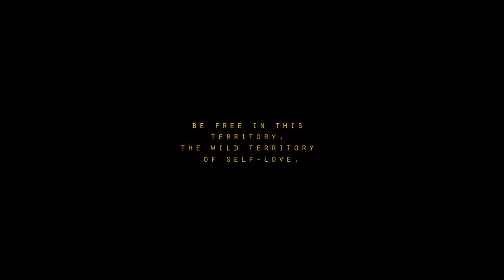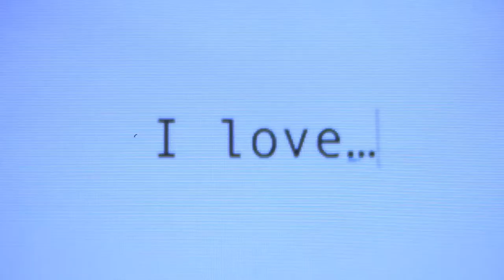"Self-Love" - AdolescentTV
Valentine’s day is traditionally a day to celebrate love between two people. However, loving yourself well is the key to loving others well so, why don’t we celebrate that more? The daunting relationship that I have with self-love and self-awareness is something that I have worked to improve within the past few years. It has become somewhat of a joke between me and some friends but I have started to say aloud, "I'm happy and I love myself" whenever I'm upset or thinking about something negative and hurtful. This simple statement is somewhat funny and never fails to make me grin. The audible profession of something that isn't necessarily always true has become something that can stop a negative thought in my brain in its tracks. Negative thoughts isolate, however, positive thoughts can exude change.

During this shoot, hearing people say out loud something they love about themselves—something positive— was moving. Watching twenty of my best friends sit in front of me and state something about themselves that they find endearing or attractive was an oddly vulnerable thing to do. I learned a lot during this shoot, about my friends and about myself but I think the thing that stuck with me most clearly was the fact that loving ourselves shouldn’t make us uncomfortable, it should empower us. So, this valentine’s day, love yourself, shout it from the rooftops, because that relationship is an important one and one to be celebrated for sure.